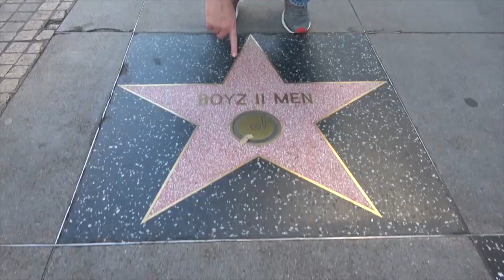Ross Patterson Revolution #397 - Free AC Slater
Ross and Jessie discuss the 2nd Democratic debate, why Mario Lopez shouldn't apologize for saying kids can't decide their gender, why Hannah B didn't deserve love on the finale of The Bachelorette, and the leaked racist conversation from Ronald Reagan and Richard Nixon.